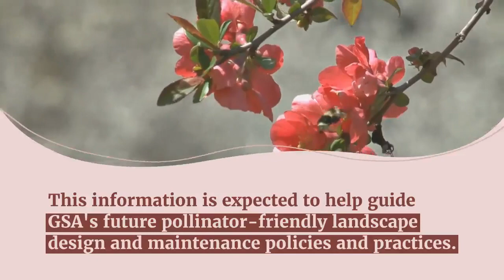Pollinator Initiative that supports the federal government's commitment to protect. Inergency.com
The U.S. General Services Administration (GSA) announced its new Pollinator Initiative that supports the federal government's commitment to protect pollinators. Saving bees and other pollinators from the risks they face is an important part of a sustainable future because pollinators are critical to agriculture and food production – contributing to the national economy by more than $20 billion each year. This is just the latest step in GSA's agency-wide commitment to advancing sustainability and confronting climate change.
You can learn more about Business resilience and eco buildings at egreenews and Inergency.com